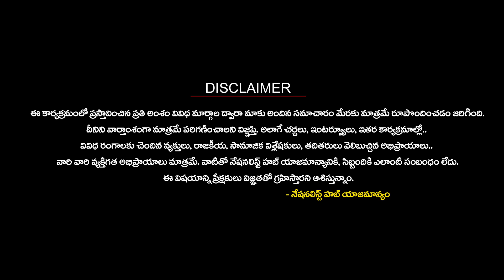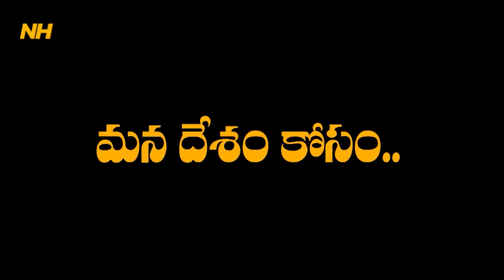National Roundup EP - 109 | Suresh Kochattil | Sai Krishna | Nationalist Hub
Our Company account details :
IFSC Code: HDFC0008045